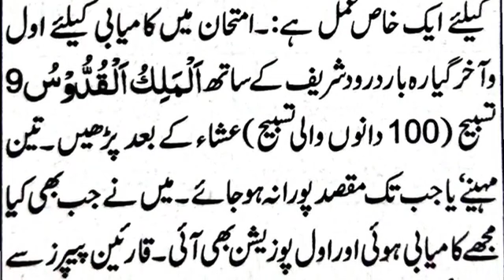students kay liya khas wazifa | ubqari wazifa for exam | first position hassl krny ka wazifa